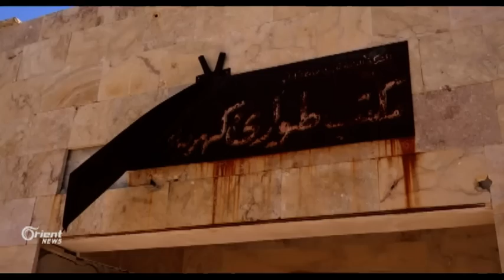نقص الخدمات ومتطلبات الحياة تعيق عودة الأهالي إلى بلدة التمانعة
بلدة التمانعة بريف إدلب الجنوبي واحدة من مناطق كثيرة هجرها أهلها نتيجة حملات القصف الجوي والمدفعي، وفيما يبقى حلم العودة قائما لدى الكثيرين من أهل البلدة، تقف امامهم معوقات عدة كانعدام الخدمات وادنى مقومات الحياة
محمد الفيصل / مراسل أورينت نيوز - إدلـب - التمانعة